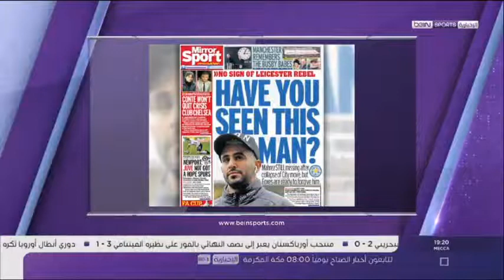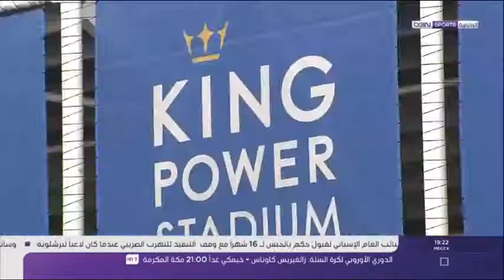رياض محرز غاضب من نادية ويرفض التدريب بسبب عدم قبول العروض المقدمة من الاندية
غوارديولا غـاضب  من محرز بسبب تصرفاته الأخيرة
الجماهير تنتقد قرار محرز  بعدم التدريب
ادارة النادي تحذره بعدم منحة راتبه في حالة تكرر الغياب عن التدريب